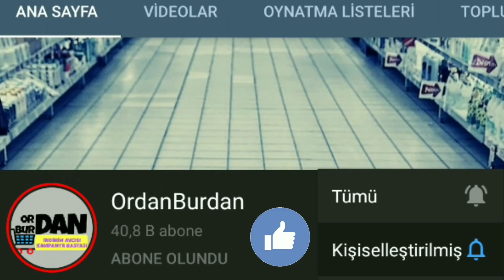TEKLİ SUNUM || BİM 7 ŞUBAT AKTÜEL ÜRÜNLER || BİM İNDİRİMLERİ || [BİM'de Bu Hafta] BİM KAMPANYA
7 Şubat 2020 Cuma Bim Aktüel Ürünleri:

Hisar Optima 3 Parça Cezve Takımı 39,90 TL
Paşabahçe Ahşap Kapaklı Kavanoz 630 cc 11,90 TL
Paşabahçe Ahşap Kapaklı Kavanoz 1120 cc 13,90 TL
Borcam Baton Kek Kalıbı 1630 cc 12,90 TL
Borcam Çok Amaçlı Kase 900 cc 11,90 TL
LG K11 Cep Telefonu 870 TL
Philips Powerlife GC2990 Buharlı Ütü 199 TL
Fakir Frida Saç Kurutma Makinesi 79,90 TL
Braun Erkek Bakım Seti 139 TL
Arnica Cyclone Elektrikli Süpürge 379 TL
Vipak Süngerli Mop Tablet 99,90 TL
Fakir Kaave Express Türk Kahve Makinesi 219 TL
LAV Kahve Yanı Su Bardağı 6'lı 9,95 TL
LAV Kahve Yanı Su Bardağı 3'lü 5,95 TL
Kahve Seti 2'li 9,95 TL
Paşabahçe Tereyağlık / Peynir Kabı 9,95 TL
Paşabahçe Aurora Oval Servis Tabağı 33 cm 12,90 TL
Paşabahçe Kapaklı Sürahi 12,90 TL
Paşabahçe Aurora Ayaklı Servis Tabağı 39,90 TL
Meşrubat Bardağı 3'lü 14,90 TL
Paşabahçe Toscana Ayaklı Servis Tabağı / Lokumluk 12,50 TL
Paşabahçe Aurora Oval Servis Tabağı 25 cm 6,95 TL
Ayaklı Su Bardağı 3'lü 22,90 TL
Cam Damacana Sürahi 1,9 Litre 9,95 TL
Saklama Kabı 3,50 TL
Kaydırmaz Mutfak Ürünleri 7,95 TL
Porselen Çay Tabağı 6'lı 24,90 TL
Çift Cidarlı Cam Çay Bardağı 2'li 17,50 TL
Türk Kahve Fincan Seti 2'li 19,90 TL
Soley Çift Kişilik Nevresim Takımı 89,90 TL
Soley Tek Kişilik Nevresim Takımı 69,90 TL
Soley Lüks Emboss Battaniye 99,90 TL
Casio Kadın-Erkek Kol Saati 99,90 TL
Casilda Lüks Post Halı 60x90 cm 65 TL
Casilda Lüks Kapitone Yastık 50x70 cm 24,90 TL
Masa Örtüsü 150x150 cm 9,95 TL
Kütahya Porselen Kupa 2'li 19,90 TL
Mini Dekoratif Mandallar 10'lu 3,95 TL
Neşeli Çarklar Oyunu 15,90 TL
Mini Ütü Masası 24,90 TL
Mini Futbaol Oyunu 25,90 TL
Led Işıklı Tablo 29,90 TL
Dekoratif Ürünler 2,95 TL
Mandallı Dekoratif Fotoğraflık 16,50 TL
Ayakkabı Rampası 9,95 TL
Bitkisel Toka ve Rozet 6,50 TL
Lisanslı Çerçeve Puzzle 6,50 TL
Kesilebilien Meyveler Oyunu 12,50 TL
Çocuk Klasikleri 3,95 TL
Bahariye Püsküllü Halı 165 TL
Kadın Termal Tayt 14,90 TL
Mutfak Önlüğü-Tutaç-Eldiven Set 14,90 TL
Kadın Ponponlu Ev Botu 24,50 TL
Esem Kadın Sabo Terlik 19,90 TL
Modern Anahtarlık Çeşitleri 5,95 TL
Simli Saçaklı Havlu 50x80 cm 14,90 TL
Simli El Havlusu 2'li 9,95 TL
Gümüş Kolye-Bileklik 21,90 TL